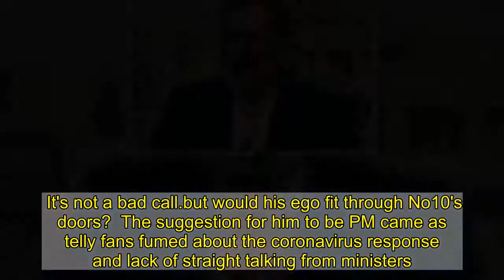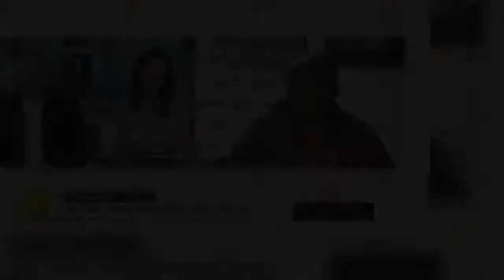Piers Morgan for Prime Minister as backers praise savage attacks on bumbling MPs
Telly motormouth Piers Morgan is being urged to go into politics like his ex-bestie Donald Trump.  The call comes following a series of interviews in which he skewered our lightweight politicians.  It's not a bad call...but would his ego fit through No10's doors?  The suggestion for him to be PM came as telly fans fumed about the coronavirus response and lack of straight talking from ministers.   It also followed a Cabinet minister dramatically terminating a Good Morning Britain interview with Piers after a brutal row over the UK’s shocking Covid death rate.  The presenter had clashed with Work and Pensions Secretary Thérèse Coffey, who switched off her camera after she blamed the public’s weight and age for our high death toll.    And fans, furious politicians never seem to give a straight answer, backed Piers to lead the country out of the crisis.  Viewer Gill Brown told the presenter: “Just finished watching you on Lorraine and omg, I wish you were our Prime Minister.  “You tell it like it is, no bumbling whatsoever.”  The gobby host was delighted with the idea.  He replied: “Thank you, Gill. ‘PM for PM’ does have a good ring to it...”  As of Monday night, the response had more than 400 likes.  And fans were quick to pile in. One tweeted: “Piers Morgan actually applies pressure. Should probably be prime minister.”  Another said: “Piers Morgan for prime minister. He is for the UK people. He shows so much passion for our country and is fair and has HUGE respect.”  After Coffey disconnected the call, Piers fumed: “She throws out two reasons why we have the worst death toll in the world, apparently - we have an ageing population - so we’re too old, and we have an obesity problem - we’re too fat.  “When I said, ‘So it’s the public’s fault, is it? We’re too fat and it’s nothing to do with the government.’ I was the one insulting?!”  Piers has suggested he’d do a better job at PM in the past.  Back in May 2019, he said: “I would be brilliant.  “I would have a very special relationship with the president of the United States.  “We would sort the new world order out.  “I would get stuff done.  “First sign of a cabinet rebellion, bang ‘out’ - all of you.  “Any disruption - ‘out’.  “Leaders have to lead, you have to have total loyalty.” Daily Star says.  Piers Morgan may be a Marmite figure.  But it’s hard to deny he’s been tireless and dogged in his pursuit of our useless politicians throughout this crisis.  The Good Morning Britain presenter has been ruthless in trying to get a straight answer out of the scoundrels.  Unsurprisingly, most of them have looked completely clueless in response.   Just look at Piers’ exchange with utterly out-of-her-depth pensions secretary Therese Coffey.  It was embarrassing to the point of hiding behind your hands.  So like him or loathe him, we need fearless interviewers like Piers. Otherwise we would be letting this irresponsible bunch of clowns off scot-free.   They would be quite happy to sit there r